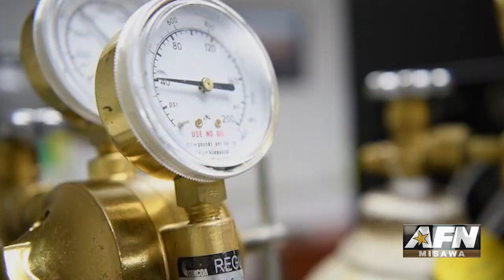Aerospace Medicine Squadron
Airman of the 35th Aerospace Medicine Squadron complete a variety of tasks to ensure mission readiness.